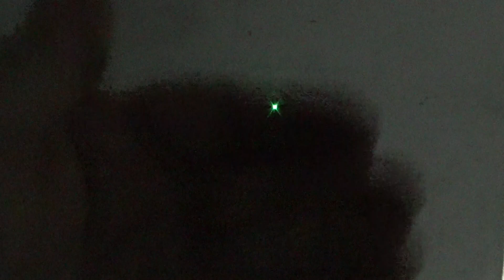Wprowadzenie do tego co zobaczycie już wkrótce na naszym kanale. Zapraszamy.@MrocznePodroze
Drodzy widzowie przedstawimy wam krótki filmik z naszych wypraw które już niebawem pojawia się na naszym kanale. Zapraszamy serdecznie do obejrzenia naszego pierwszego materiału na nowo powstałym kanale.
Zostaw po sobie coś.
Dziękujemy i pozdrawiamy.
Agnieszka i Seweryn.